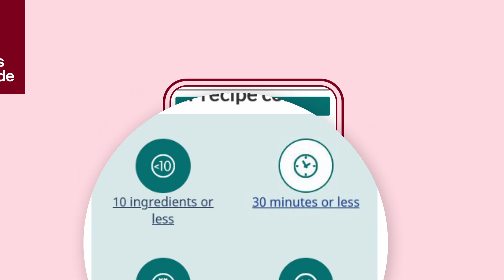Meal planning made simple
Short on time? Try the food guide kitchen to find recipes you can make in 30 minutes or less.